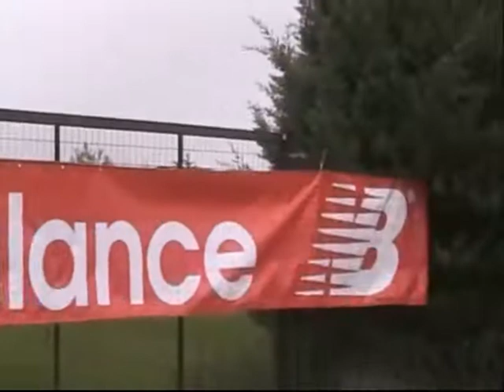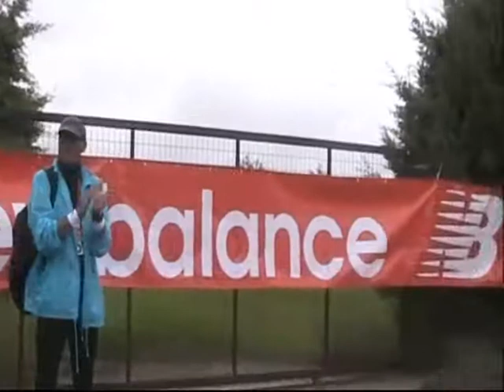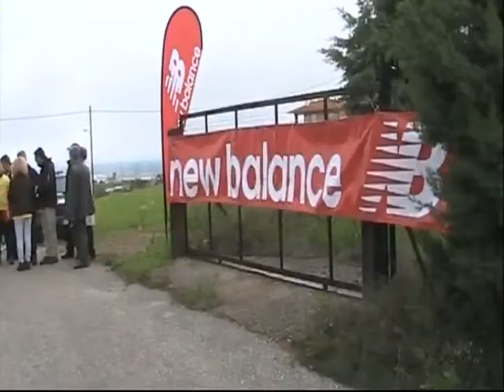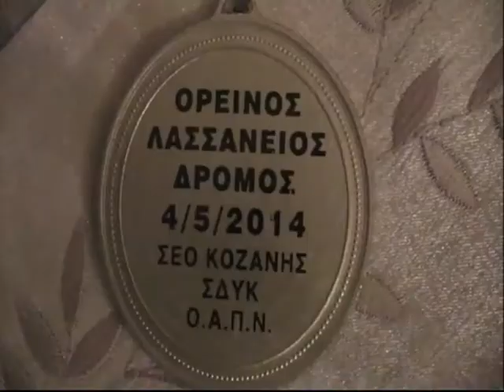1ος Ορεινός Λασσάνειος Δρόμος Κοζάνη 4 Μαΐου 2014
1ος Ορεινός Λασσάνειος Δρόμος Κοζάνη 4 Μαΐου 2014
βίντεο Κώστας και Αγνή Μπέλλα